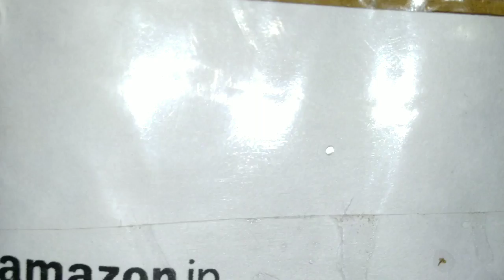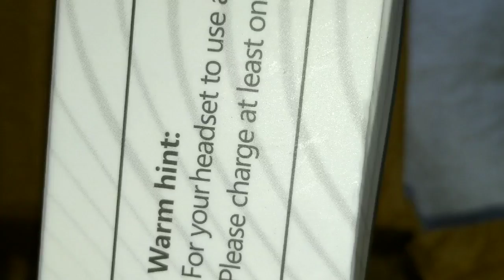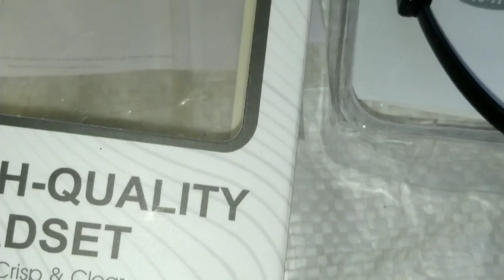Best and chep price Bluetooth headset available at amazon.com under rs.250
Best and chep price Bluetooth headset available at amazon.com under  rs. 250 with 1 year doorstep replacement warranty.          accessories in this product are Bluetooth headset , usb cable , user manual , warranty card, ear clip